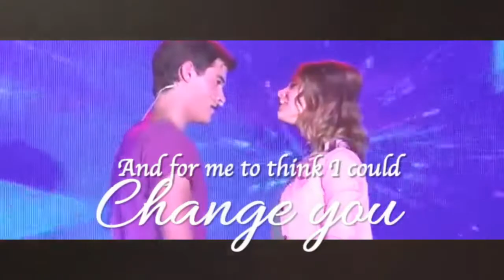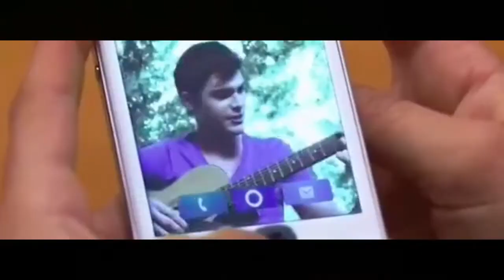||Diego & Violetta|| Best Influence